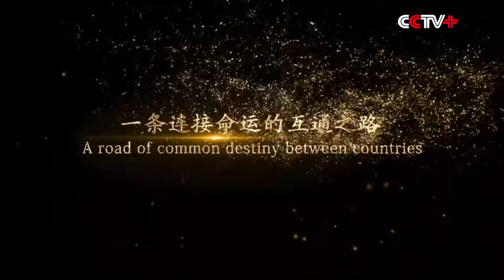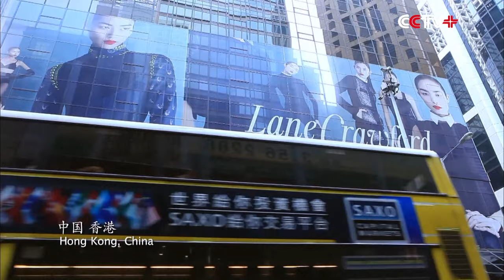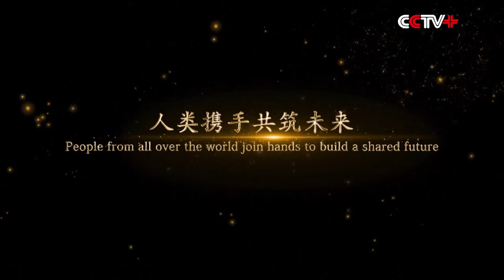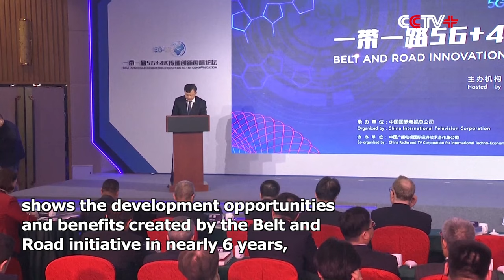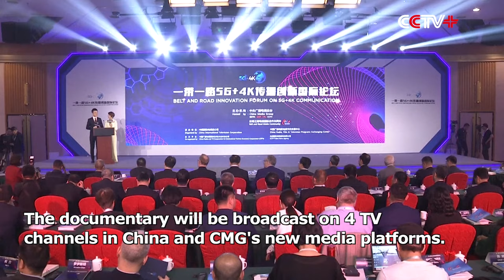A Glimpse of 4K Documentary For the 2nd Belt and Road Forum: Shared Future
A documentary for the upcoming second Belt and Road Forum for International Cooperation was released at the Belt and Road Innovation Forum on 5G+4K Communication on Monday in Beijing.

The three-episode 4K documentary, called Shared Future, shows the development opportunities and benefits created by the Belt and Road initiative in nearly six years, interpreting the core values and connotations of the initiative.

The series, made by China Media Group (CMG), was filmed in more than 30 countries and regions across Asia, Europe, and Africa with stories concerning some major projects of the Belt and Road initiative documented. Economic and social development, culture and customs of those countries and regions, as well as local people's passion to participate in the initiative are illustrated through these stories. They also show how ordinary people could derive a sense of achievement and happiness from the initiative, whose principles are extensive consultation, joint contribution, and shared benefits.

The documentary will be broadcast on 4 TV channels in China and CMG's new media platforms.